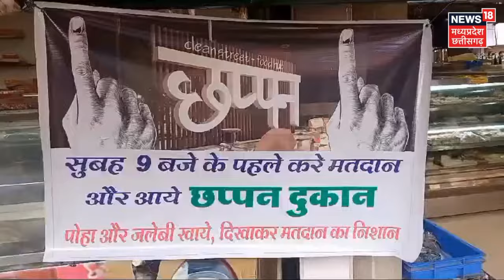MP Election 2023: 'पहले करे मतदान और आए छप्पन दुकान.., Indore में अनोखे अंदाज में की गई Vote की अपील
MP Election 2023 : Indore में कुछ अनोखी तस्वीर देखने को मिली. दरअसल, यहां Indore के छप्पन दुकान की ओर से एक banner लगाकर vote की अनोखी अपील की गई. जिस पर लिखा था 'पहले करे मतदान और आए छप्पन दकान..पोहा और जलेबी खाए, दिखाकर मतदान का निशान.'